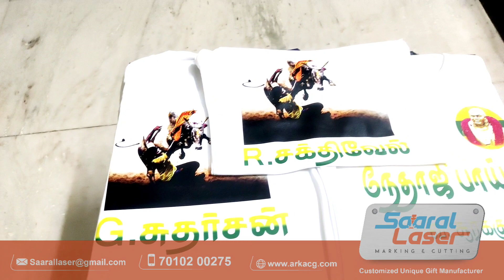cotton t shirt customised printing.